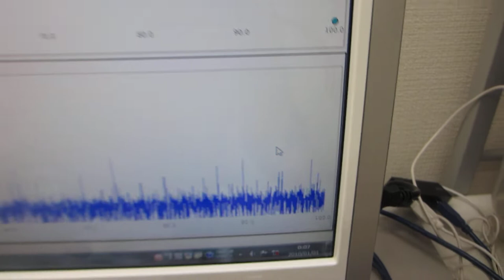線材の音響特性を利用した超音波発振制御実験